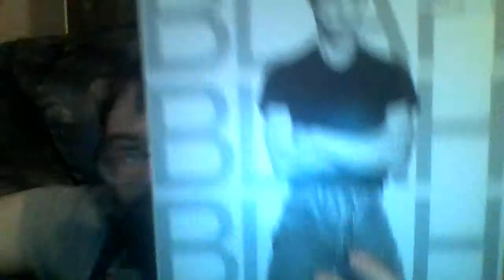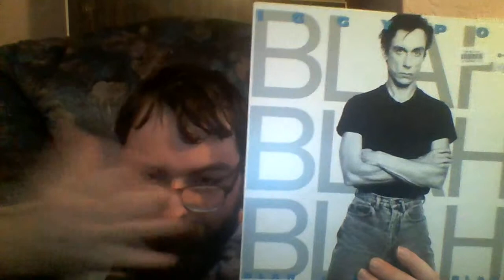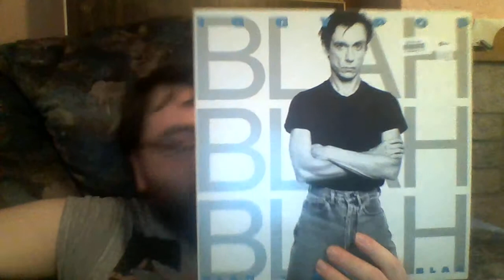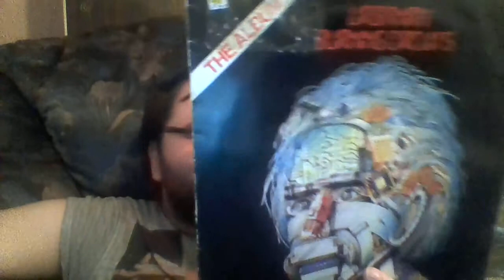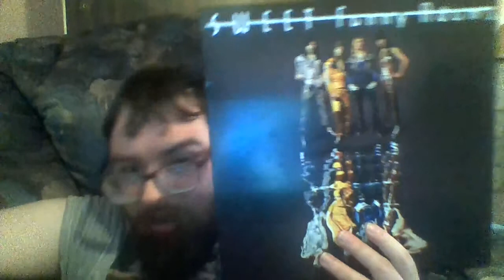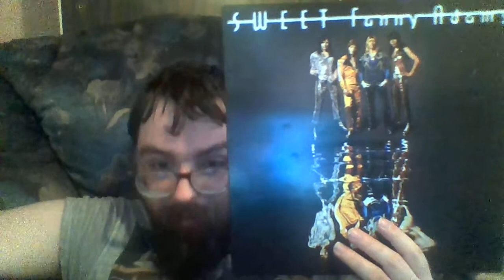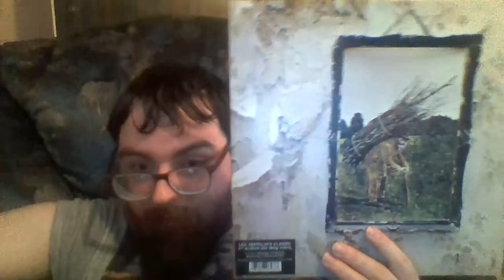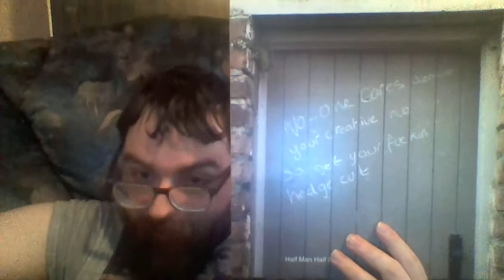SynthJohn Vinyl Update 2019 - *-1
So, here we again, with the first of vinyl update of 2019, which by rights should have been done last year, however I was busy doing other types of videos. I know, I said we were looking at eight records, but narrowed it down to six due to the length of the video. Some Iggy Pop and Motown, with some other gems.